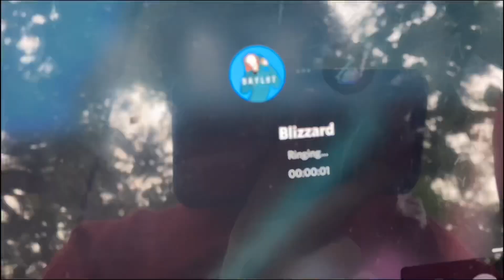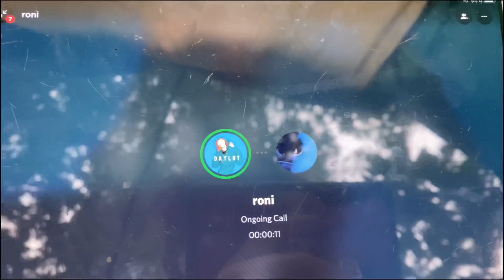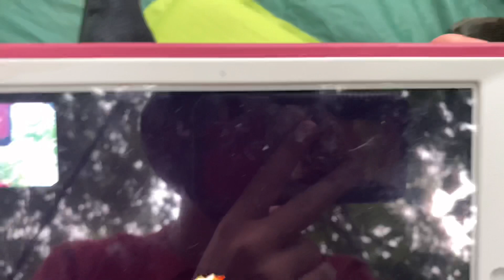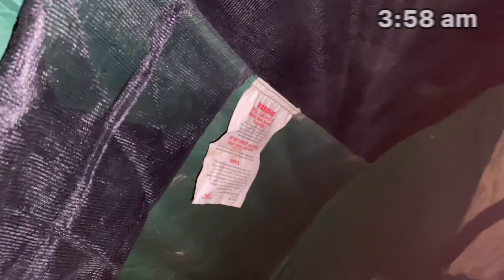I Survived 24 Hours In The Woods (160 subscriber special)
Today I Went Outside And Survived A Day In The Woods And Here Are The Funniest Clips From It Also Thank You For 160 Subscribers

Coming Soon…

Other Socials 📸

Merch 👕
Coming Soon…